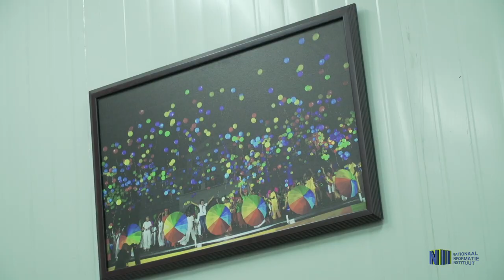SURINAAMSE KUNSTENAARS GESELECTEERD VOOR KUNST EXPO IN CHINA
De Surinaamse kunstenaars, George Struikelblok, Leo Wong Loi Sing en Junrey Udenhout zijn geselecteerd door de Beijing Art Act in China om te participeren bij de 8ste biënnale kunst expositie in China. Deze internationale biënnale is de op één na grootste kunst expo in de wereld die om de 2 jaren wordt gehouden. De start vindt plaatst op 30 augustus en duurt tot 23 september 2019 met ongeveer 4000 internationale kunstenaars uit 125 verschillende landen.